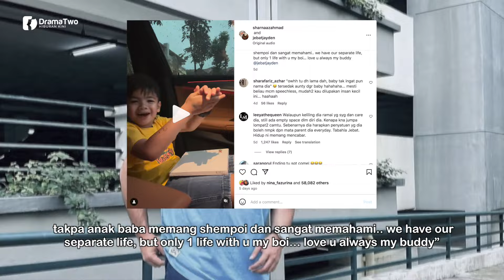"BABA DENGAN MOMMY DAH BERPISAH" Ramai Puji Cara Sharnaaz Ahmad Jawab Soalan Jebat Jayden!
Apabila kanak-kanak semakin meningkat umur sudah tentulah pelbagai soalan yang akan diajukan kepada orang dewasa terutamanya kepada ibu bapa sendiri. Terbaru, menerusi perkongsian di Instagram Jebat Jayden bertanya mengapa ibu bapanya tinggal berasingan.